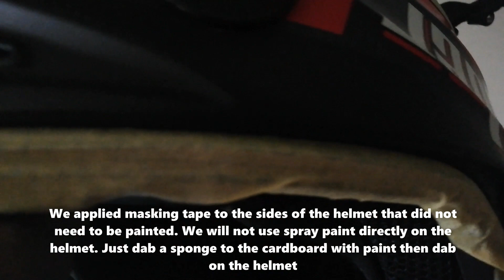How to paint a camouflage helmet | Russ MotoVlog | Batangueno Vlogger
In this video, I showed how to paint a camo helmet using 4 paint combinations. For those who want to paint their helmet, here are the materials needed.
1. Camouflage paint Army green
2. Camouflage paint Khaki
3. Camouflage paint Brown
4. Camouflage paint Black
5. Sponge
6. Cardboard